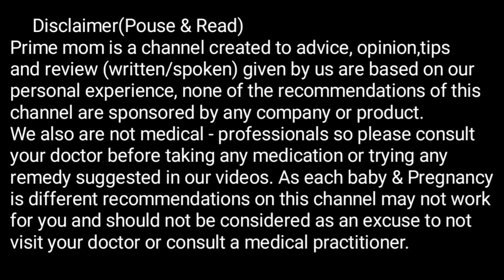प्रेगनेंसी में यह काम करने से शिशु को गर्भ में गंभीर चोट पहुँचती हैं! Avoid in Pregnancy in Hindi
प्रेगनेंसी में यह काम करने से शिशु को गर्भ में गंभीर चोट लग सकती हैं| प्रेगनेंसी में क्या करें

क्या प्रेगनेंसी के दौरान झुकने से शिशु को नुकसान पहुँचता है ?/is it safe to bend during pregnancy

This video will show you what are the drawbacks of bending during pregnancy

Your queries-
pregnancy me jhukna
pregnancy me jhukna chahiye ya nahi
pregnancy me jhukne se nuksan
kya pregnancy me jhukna chahiye
pregnancy me kaise jhuke
pregnancy me hath me jhunjhuni

                                         Prime
Mom